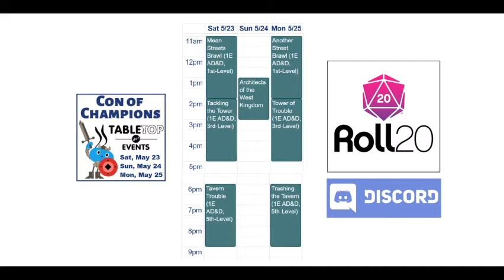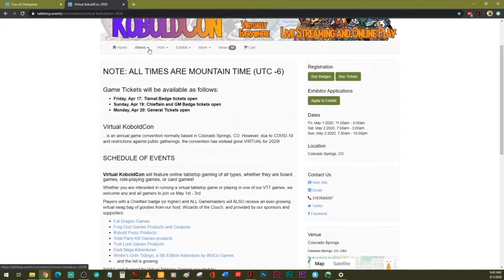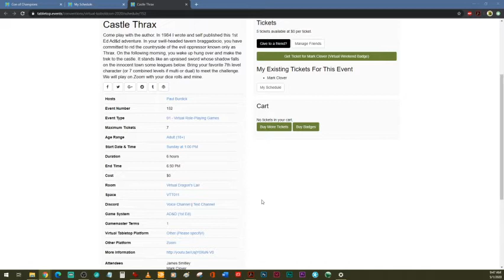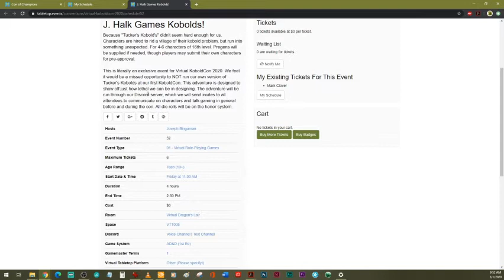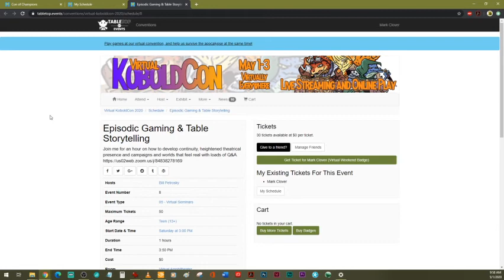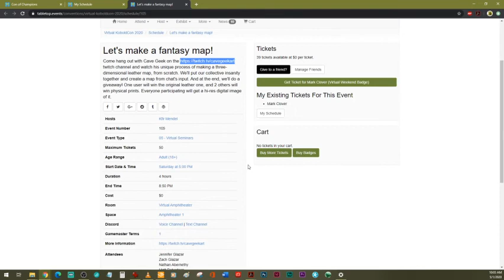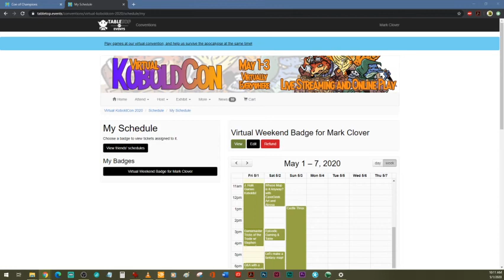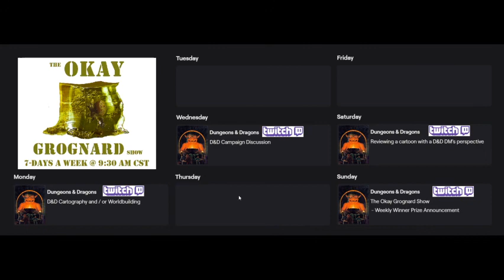The Okay Grognard Show s01ep042 2020-05-01 0930 AM Con of Champions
Today we're discussing the upcoming (Virtual) Con of Champions and the games I am running there.  But this weekend is Virtual KoboldCon 2020 and I'll be attending starting later today, and you can too!

TOGS Links